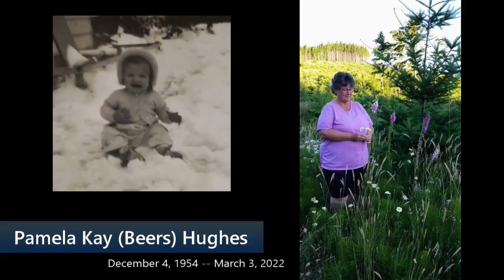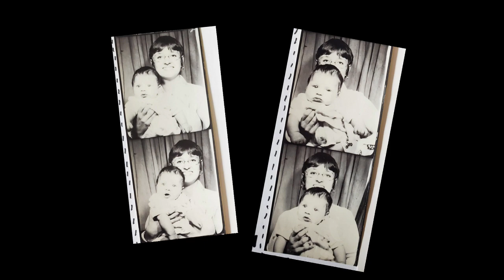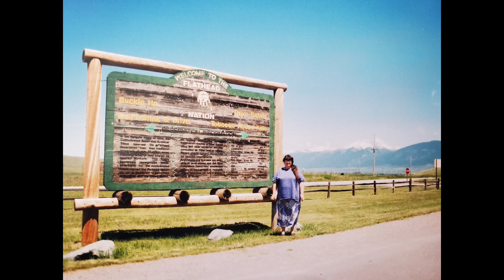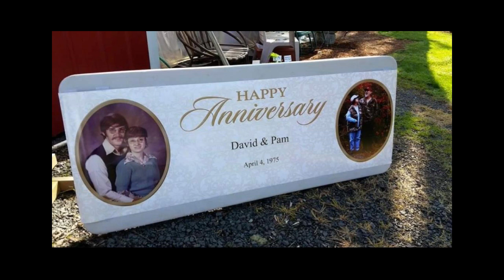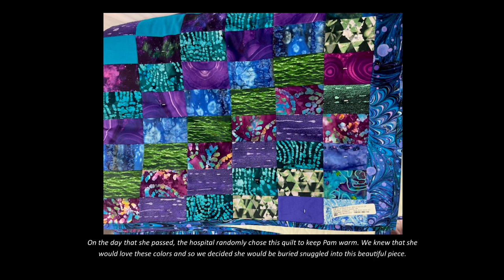PAM HUGHES (with music)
PAMELA KAY (BEERS) HUGHES

Music featured includes:
"Little House on the Prairie" TV show theme
"Turn! Turn! Turn! (To Everything There Is A Season)" The Byrds
"The Monkees" theme for The Monkees
"Remember When" Alan Jackson
"Forever Country" Artists Of Then, Now & Forever
"What A Wonderful World" Willie Nelson
"Loving Her Was Easier (Than Anything I'll Ever Do Again)" The Highwaymen
"I Wouldn't Have Missed It For The World" Ronnie Milsap
"Hand to Hold" JJ Heller